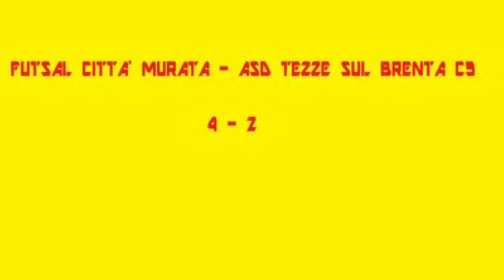Futsal Città Murata - ASD Tezze sul Brenta C5 28/10/2016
28/10/2016
5a giornata campionato CSAIN Vicenza 2016/2017
Serie A2 girone C

Risultato finale: Futsal Città Murata (4) - (2) ASD Tezze sul Brenta C5